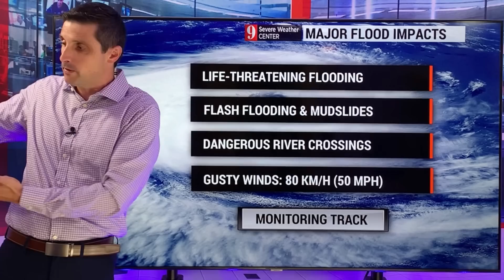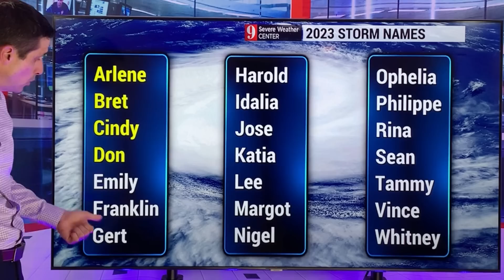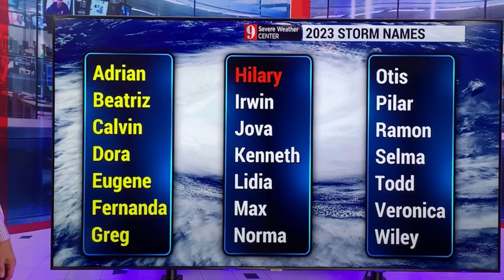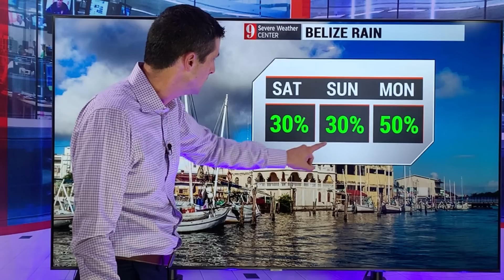High Alert in the Caribbean...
We are on high alert in the Caribbean for a developing tropical system. It is getting better organized and life-threatening flooding and mudslides is a major concern.

NEXT 2 DAYS: Dominica, Martinique, St. Lucia, Barbados, St. Vincent & The Grenadines, Grenada, Trinidad & Tobago — Periods of heavy rain and flooding! Some areas could get over 150 mm of rain (6 inches). Please be safe with flash flooding!

EARLY WEEK: This area will move near Puerto Rico, The US & British Virgin Islands, Haiti, and The Dominican Republic. I am not sure of the exact track of the rain, but where it goes, dangerous flooding will be possible. I'll monitor for you VERY closely.

This system may or may not spin up into a Tropical Storm. The next name on the Hurricane List is Emily. Regardless of if it gets a name or not, flooding remains the biggest threat. We'll also have some gusty winds. Please be safe, my friends!

GULF OF MEXICO: The rain near The Bahamas and Florida will move into the Gulf of Mexico. This area could develop some, before bringing rain into parts of Texas.

HURRICANE HILARY: Hurricane Hilary will bring tropical storm and hurricane conditions to extreme Western Mexico. Tropical Storm conditions will move into Southern California on Sunday Afternoon. Historic rain amounts are coming. Parts of Southern California, Nevada, and Arizona could see a year's worth of rain in just 2 days! Extreme flooding is highly likely!